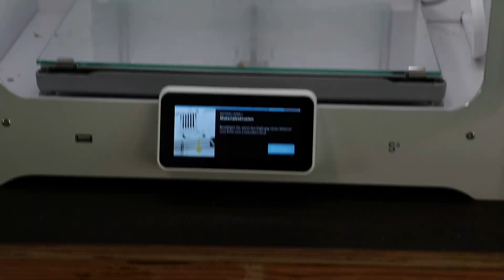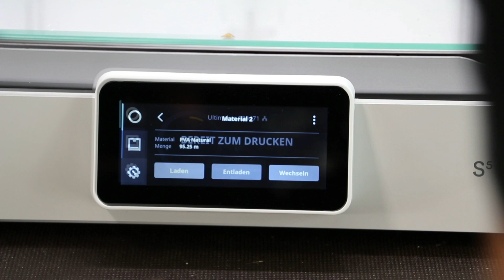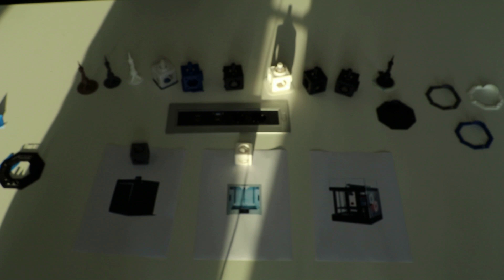Vergleich Zortrax M300 Dual Ultimaker S5 Raise3D Pro2 OKM3D deutsch v2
Dieses Video ist auch in ENGLISCH und FRANZÖSISCH verfügbar.

Gedruckte Muster:

PLA only (0,15mm, 50% infil, raft)
ABS only (0,15mm, 50% infil, raft)
Nylon only (0,15mm, 50% infil, raft)

[ca. 4x4 cm] PLA + Support (PVA/BVOH and the rest as default of the machine)
[ca. 6x6 cm] PETG + Support (PVA/BVOH and the rest as default of the machine)

PLA only (0,1 mm, 25% infil…)